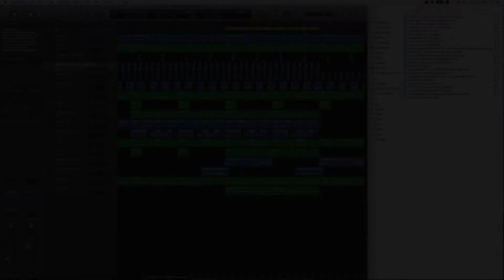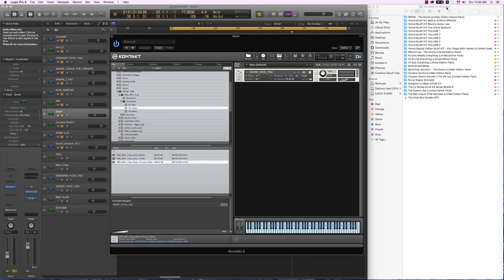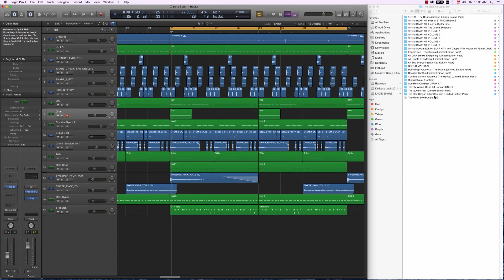Illmind Blap Kit Gold Box Demo: awesome sound kits for hiphop producers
Illmind Blap Kit Gold Box Demo

If you are a hip hop producer, or if you produce any type of urban music, you know how important it is to work with the best drum sounds possible.

Knock
Smack
Hit Hard

are terms you will hear people use when referring to good drums. If have bought countless drum libraries over the years, but none have come close to satisfy my every needs like Illmind's Blap Kit Gold Box. The gold box is a HUGE bundle comprising every sound kits created by the aforementioned star producer. For only 125$, you get the following libraries:

Contains:
- Blap Kit Volume 1
- Blap Kit Volume 2
- Blap Kit Volume 3
- Blap Kit Volume 4
- Blap Kit Volume 5
- 808s & String Breaks
- The Grand Sessions
- Vox Chops
- Electric Guitar Liqs
- The !lly Wonka Drum Kit Series Bundle
- Limited Edition: !BFKW - The Drums
- Limited Edition: All Grunts Everything
- Limited Edition: All Sub Everything
- Limited Edition: BoomTrap - The Drums
- Limited Edition: BoomTrap Volume 2 - The Drums
- Limited Edition: Red Crayon Killer Samples
- Limited Edition: All Dirty Breaks Everything
- Limited Edition: Cocaine Synths Volume 1
- Limited Edition: Cocaine Synths Volume 2
- Limited Edition: Rump Shaker (Every Format Available)
- Limited Edition: The Queens Set
- Speakers On Blast Drum Kit

+ BONUS MATERIAL:
- Unreleased drum samples & instrument riffs (pianos, horns, strings, etc)
- Miscellaneous sound effects that !llmind uses (sweeps, bleeps & more)
- 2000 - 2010 "Decade Batch": 1 Unreleased !llmind beat from each year (10 total) + WAV STEMS for each beat
- Over 60 !llmind produced songs, released & unreleased, over the past 10 years (mp3 format)
- Screen shots + detailed list of VSTs + plug-ins that !llmind uses
- The critically-acclaimed !llmind BoomTrap Instrumental EP (mp3 format)

In this video, i wanted to show how easy it is to put together a full sounding beat using ONLY sounds from the Gold Box. I think mission was accomplished ;)